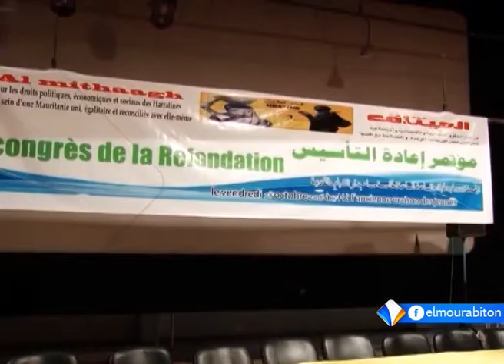محمد فال ولد هنضية: رئيس ميثاق لحراطين ـ ضيف التاسعة 27ـ03ـ2017 من قناة المرابطون.